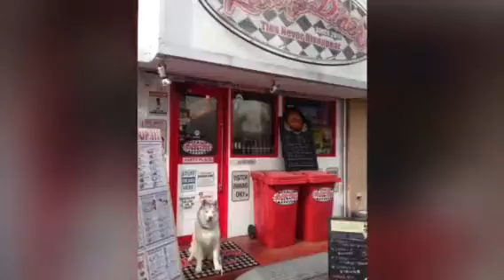思い出いろいろ